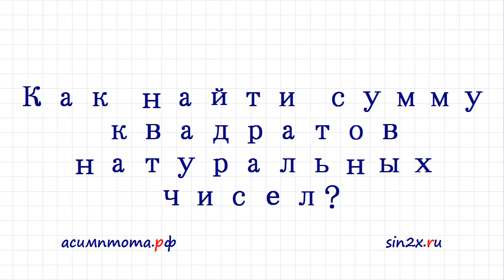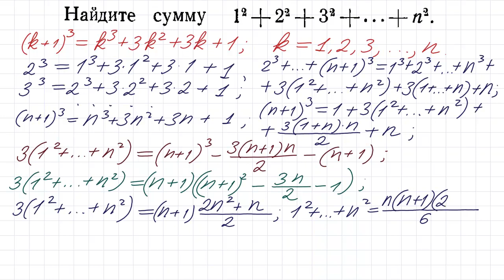Сумма квадратов натуральных чисел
Вывод формулы для суммы квадратов натуральных чисел.